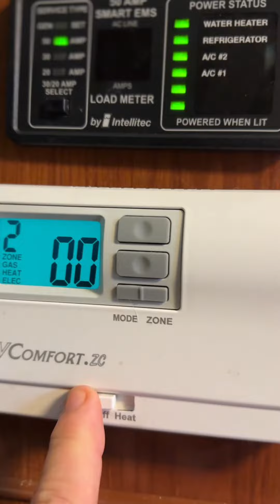RV Issues: All Part Of The Adventure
RV life is all about freedom and adventure. My RV thermostat is finished right in time for a seasonal cold snap. The local RV dealer said there was no replacement part for the Coleman Comfort.zc RV thermostat, so I went online and found lots. Then I found a an upgrade called the Micro-Air Easy Touch thermostat. It's a Smart thermostat for RVs. I ordered one from Solo RV Repair in Red Deer, Alberta.